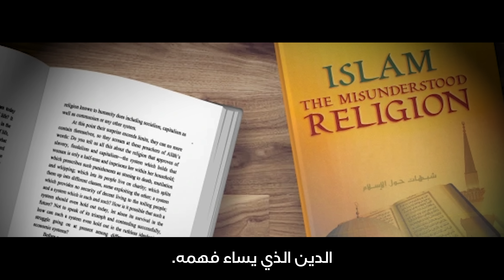!" من شيوعي سابق إلى عالم إسلامي - "الله هو الذي أنقذني من هناك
السلام عليكم أيها الإخوة والأخوات،
في فيديو اليوم، نناقش قصة @aabphilips الملحد السابق الذي التحق بالأحزاب الشيوعية في شبابه ثم اعتنق الإسلام. استمتع بالمشاهدة...

هل تريد أن تتعلم بعض المعلومات الإسلامية العملية؟
لذا، يمكنك التحقق من تعليمنا عبر الإنترنت! إنه مجاني تمامًا!

هل تريد أن تتعلم قراءة القرآن؟
إذن، يمكنك التحقق من تعليمنا عبر الإنترنت! إنه مجاني تمامًا!

هذا هو تطبيقنا 5 Alive. يمكنك البدء في الصلاة 5 مرات في اليوم باستخدام هذا التطبيق.

يمكن أن يبدأ التطبيق بلغة مختلفة، ولكنه يحتوي على خيار باللغة الإنجليزية. 👍🏻😊
قم بتنزيله وابدأ رحلتك. 🙋🏻‍♂️

00:00 مقدمة
01:12 من هو الدكتور بلال فيليبس؟
01:55 كيف كانت حياته فيما يتعلق بالإيمان قبل الإسلام
06:05 كيف سمع لأول مرة عن الإسلام؟ هل كان لديه أي أحكام مسبقة؟
08:34 كيف قرر أن يصبح مسلمًا
11:20 هل اعتنق والداه الإسلام أيضًا؟
17:12 كيف ساعد مئات الأمريكيين على اعتناق الإسلام.
20:34 ما هو هدف الحياة؟ وفقًا للإسلام مقابل الإلحاد